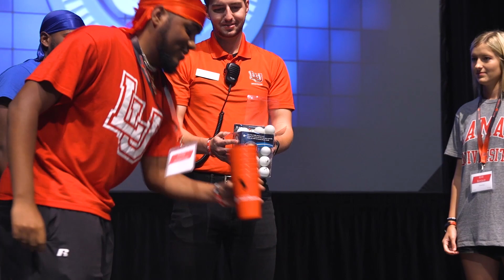New Student Orientation | Lamar University